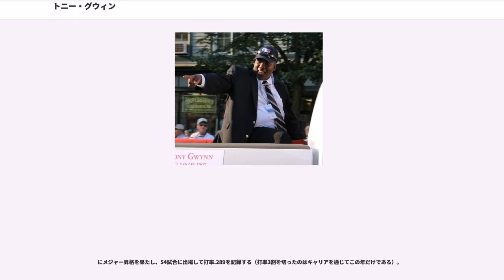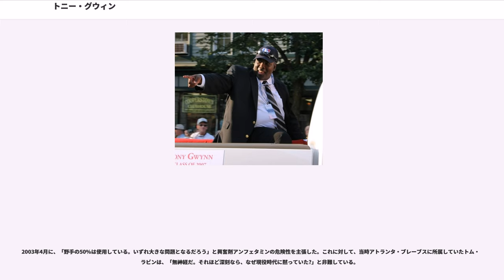トニー・グウィン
アンソニー・キース・グウィン（Anthony Keith "Tony" Gwynn, 1960年5月9日 - 2014年6月16日）は、アメリカ合衆国カリフォルニア州ロサンゼルス出身の元プロ野球選手（外野手）。

「Mr. Padre（ミスター・パドル）」、「Captain Video（キャプテン・ビデオ）」と呼ばれた。

弟のも元メジャーリーガーで1996年にはサンディエゴ・パドレスで一緒にプレーした。息子のトニー・グウィン・ジュニアもメジャーリーガーとなった。

カリフォルニア州ロサンゼルスにて生まれ育ち、サンディエゴ州立大学時代には野球よりもバスケットボールでスター選手としても名を馳せた。

1981年のNBAドラフトでNBAのロサンゼルス・クリッパーズから10巡目指名を受けたが、同日に行われた1981年のMLBドラフト3巡目（全体58位）で指名されたMLBのサンディエゴ・パドレスと契約し、野球の道を選ぶ。

にメジャー昇格を果たし、54試合に出場して打率.289を記録する（打率3割を切ったのはキャリアを通じてこの年だけである）。

にはオールスター初出場を果たし、打率.351で初の首位打者のタイトルを獲得。213安打を放ち、球団史上初の200本安打も達成した。ハイアベレージとスピードを持った1番打者として鳴らした。

にはリーグ1位の打率.370、リーグ2位の56盗塁という成績を残した。

以降は中軸を務めることが増えた。

にテッド・ウィリアムズに指摘され、長打重視も視野に入れた打撃改造を行う。同年は4割打者にあと一歩まで近づくが、8月に選手会による232日間に及ぶ長期ストライキに突入したためシーズンは打ち切られ、打率は.394で終わることとなった。

には打率.353をマークしたが、規定打席には4打席足りなかった。しかし、残り4打席を凡打と計算しても打率.349となり、エリス・バークス（ロッキーズ）の打率.344を上回ったため、メジャー史上初の規定打席不足での首位打者となった。

は打率.372で4年連続で首位打者となった。これはナ・リーグ史上ロジャース・ホーンスビーの6年連続に次ぐものとなった。また、自己最高の17本塁打・117打点、球団新記録となる220安打・49二塁打を記録。グウィンは「私は今、打者として全盛期にある」と豪語し、「40歳になるまで、あと3年は現役を続ける」と宣言した。

8月6日に史上22人目となる3000本安打を達成。2284試合目での達成はタイ・カッブ、ナップ・ラジョイに次ぐスピード記録であった。

のシーズンを最後に、通算打率.338、通算3141安打の記録を残して現役引退。1983年から引退する2001年まで、レギュラーシーズンの打率が3割を切ることは1度もなかった。オールスター出場15回、首位打者8回などの記録も残した。

にグウィンの背番号「19」がサンディエゴ・パドレスで永久欠番となる。

に野球殿堂入りの資格を得て、532票（97.6%）もの高得票を集め、1年目での殿堂入りを果たした。アメリカ合衆国のスポーツ専門テレビ局ESPNの解説者を務めるかたわら、母校のサンディエゴ州立大学野球部の監督を兼任し、後進の指導にあたっていた。また、同州立大学の野球場は、グウィンの功績を称え、名を冠した「トニー・グウィン・スタジアム」と名付けられている。

2010年10月9日、唾液腺癌に罹患していることを告白した。グウィンは「長年愛用していた、かみたばこが影響しているかもしれない」と語っている。

2014年6月16日、唾液腺癌のため死去。54歳没。

甘いボールを逃さない、好球必打の打者。悪球でもゾーンによっては打ちにいき、安打にする技術を持っていたが、基本的には悪球には手を出さなかった。甘い球を見逃すことが少なく、早いカウントで打ちに行くことが多々あったため、四球は少ない。また、引退するまで毎年高打率をマークするとともに、ほとんど三振を喫しなかった選手としても知られる。打数／三振比率はメジャー1位を8度（ナ・リーグ1位を10度）記録し、通算の打数／三振比率21.4という数字はバッティングスタイルを比較されるイチロー（約10）と比べて...